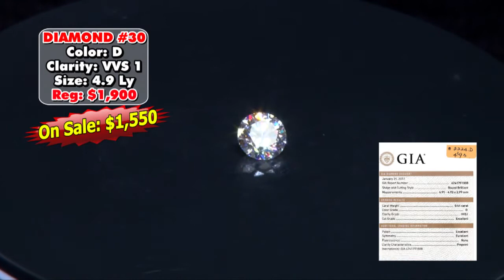K&P DAI PHAT 4 PHAN 169-172 (2017-3-10)